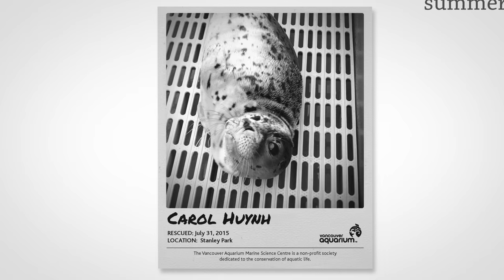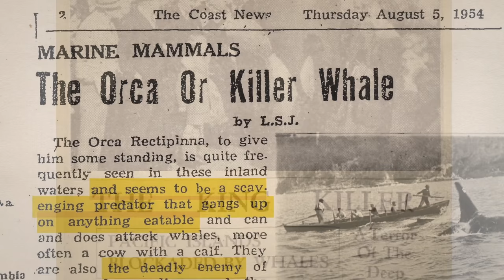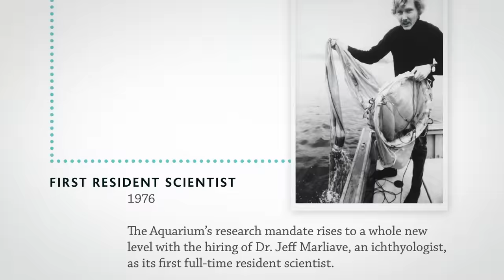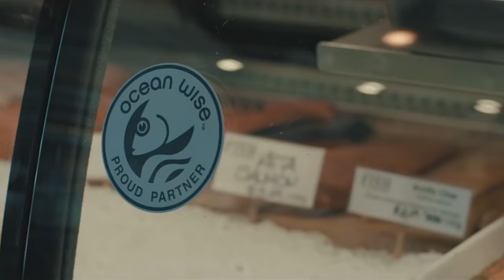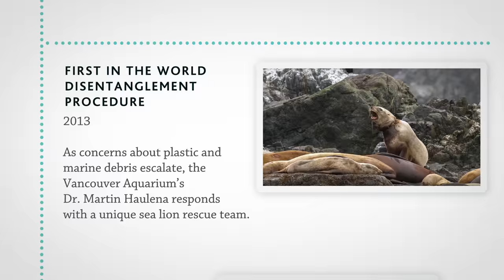The little aquarium that changed the world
From humble beginnings to a world leader in ocean conservation.
A look back at everything the Vancouver Aquarium Marine Science Centre has achieved over the years through its conservation, research and education programs.

The Vancouver Aquarium Marine Science Centre is a self-supporting, non-profit society dedicated to effecting the conservation of aquatic life through display and interpretation, education, research and direct action.

Our vision is a sustainable world where aquatic life is diverse and flourishing.

Our promise is to engage, amaze and inspire.